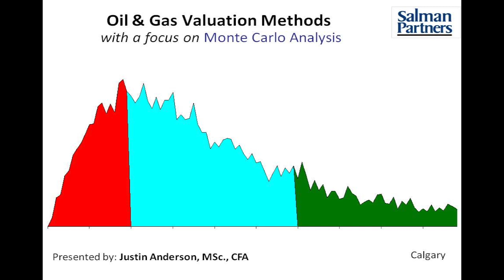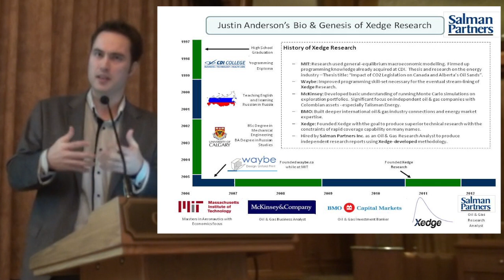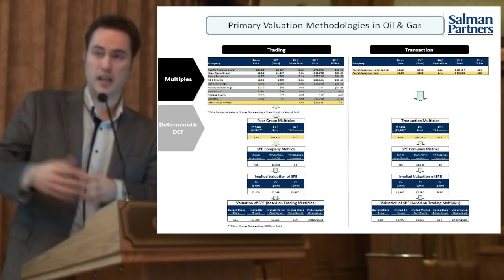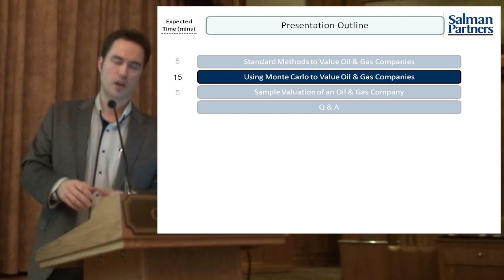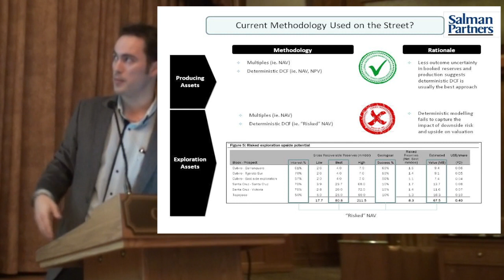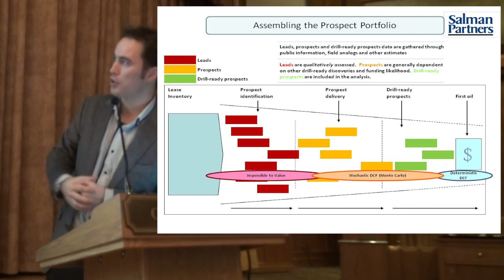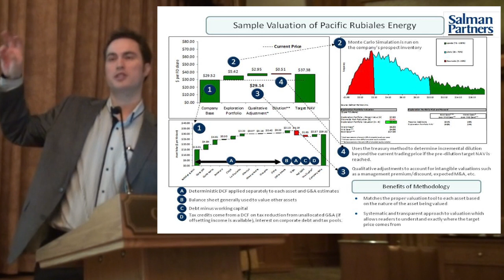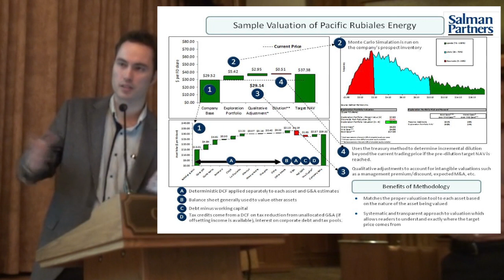Oil & Gas Valuation Methods with a Focus on Monte Carlo Analysis